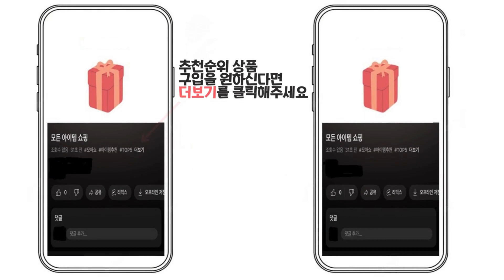2024년 인기 방수 자켓 추천 TOP5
1위 : 사우스플레이 보드복상의 스키복상의 라이더 방수 방풍 밀리터리 southplay 빅사이즈 커플보드복
가격 : 57,800원

2위 : AOULS아울스 남성용 컴포트 포켓 방수 아웃도어 자켓 1856
가격 : 18,860원

3위 : 에버유어스 바람막이
가격 : 38,000원

4위 : 남성용 방수 후드 재킷, 야외 스포츠 등산, 낚시, 패션 H 용수철 및 가을 신상, 05 5, 1개
가격 : 58,600원

5위 : 위즈아이 남성용 방수 후드 바람막이 점퍼 WI080J
가격 : 23,600원